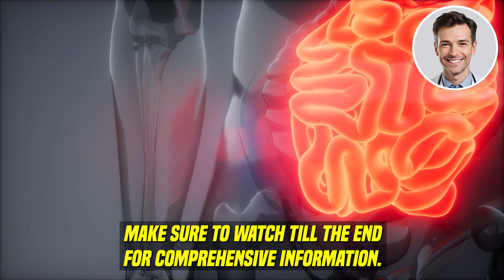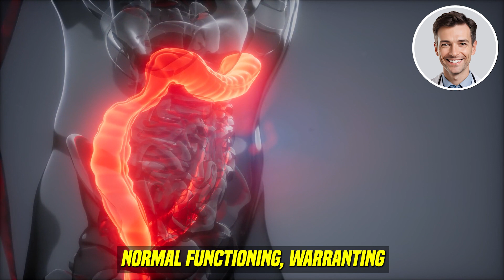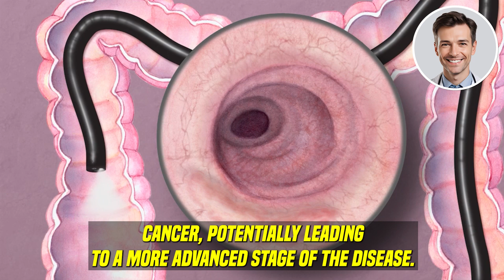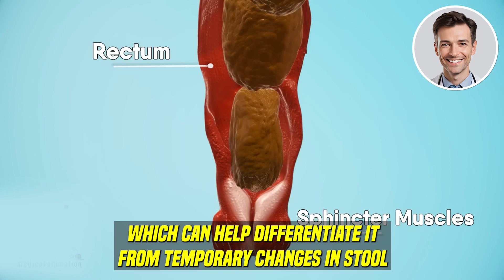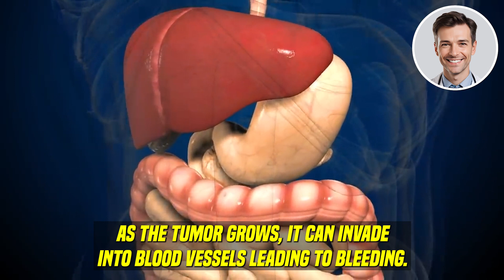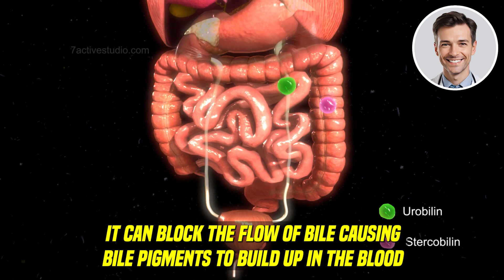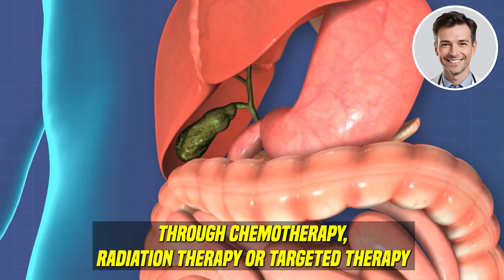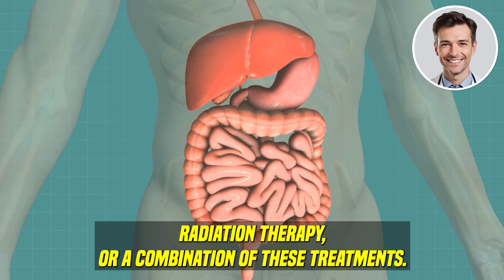Colon Cancer Symptoms Every Adult Should Know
In this video, we dive into the often-missed signs and symptoms of colon cancer. We'll reveal how everyday discomforts could be warning signals of this serious disease. Learn to recognize these critical signs to take timely action for your health.

🙏Footages provided by Storyblocks, Vecteezy and Freepik.